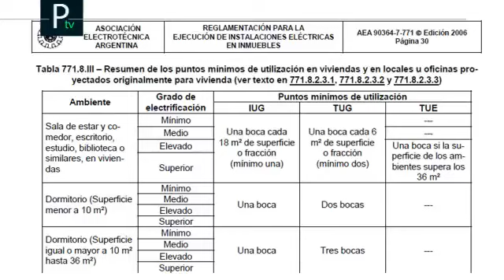▶️ CUANTO PESA UNA INSTALACION ELECTRICA ?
Episodio I. Los puntos minimos de utilizacion en las instalaciones electricas. Comentarios y reflexiones.en el bloque de Seguridad Electrica de nuestro programa en vivo.

Comentarios y reflexiones del Cuaderno Tecnico: Cuanto pesa una instalacion electrica?. Autor: Francisco Alvarez

TecSalta Consultores es una Empresa dedicada principalmente a la prestación de servicios de Seguridad e Higiene en el ámbito laboral e institucional. Especializada en Seguridad y Riesgo Electrico

B. Mitre N°480, Oran